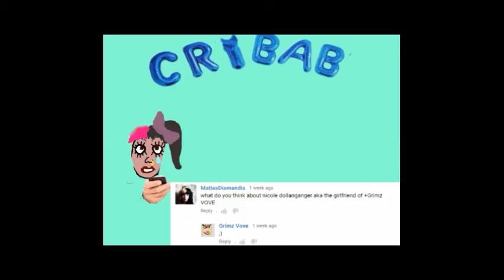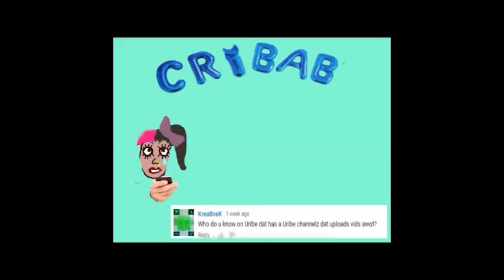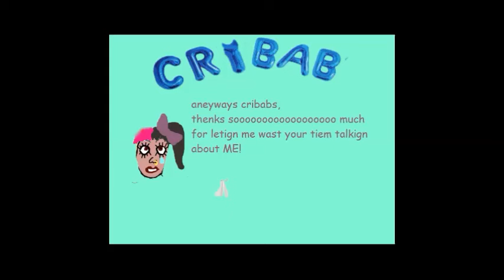Melunie Martiez - Q & A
Melunie Martiez hez a Q end A.
Thnx 4 ur questons bbyes !!111!! lov u